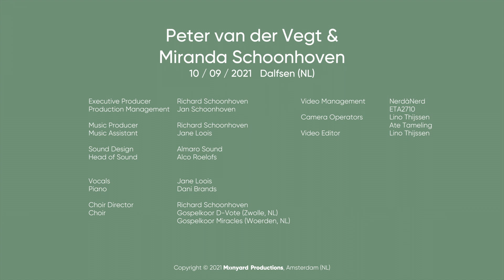Opw. 553 - Hoor ons Loflied / Laat het feest zijn in de huizen (Bruiloft)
Opw. 553 - Hoor ons Loflied / Laat het feest zijn in de huizen

Production Management: Jan Schoonhoven

September 10th 2021, Grote Kerk, Dalfsen (NL)

Piano: Dani Brands

Choir Director: Richard Schoonhoven
Choir: Gospelkoor D-Vote (Zwolle, NL), Gospelkoor Miracles (Woerden, NL)

Music Producer: Richard Schoonhoven
Music Assistant: Jane Loois
Sound Design: Almaro Sound
Head of Sound: Alco Roelofs

Video Management: NardàNerd, ETA2710
Camera Operators: Lino Thijssen, Ate Tameling
Video Editor: Lino Thijssen

Laat het feest zijn in de huizen
Mensen dansen op de straat
Als het onrecht buigt voor Jezus
En het volk weer bidden gaat

In de bergen, door de dalen:
Hoor ons loflied overal
In de hemel en op aarde
Als Uw glorie komen zal

Laat Uw licht zien in het duister
Als wij buigen voor het kruis
Laat Uw heerlijkheid verschijnen
In de wereld, in ons huis